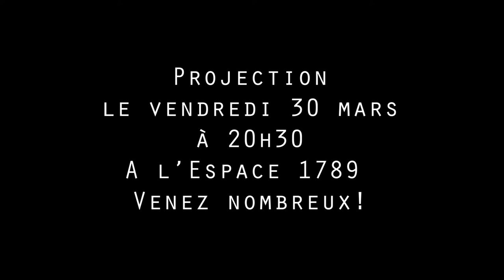AVANT QUE NOUS DISPARAISSIONS SO JEUNES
AVANT QUE NOUS DISPARAISSIONS,
Projection le VENDREDI 30 MARS 2018
à 20H30 / espace1789